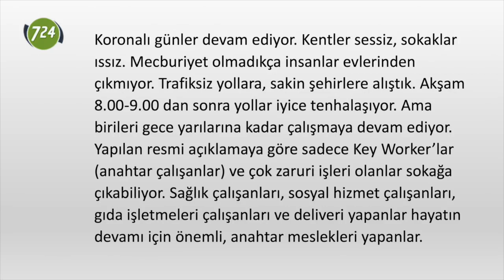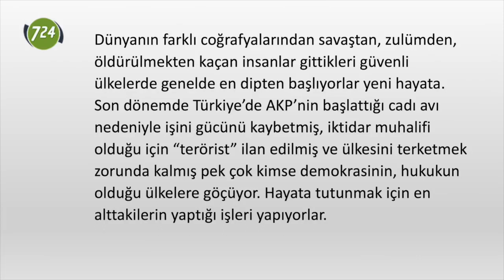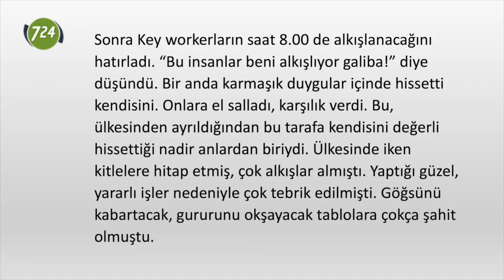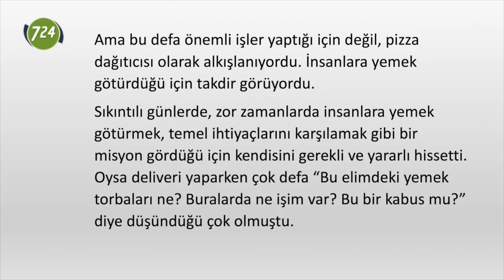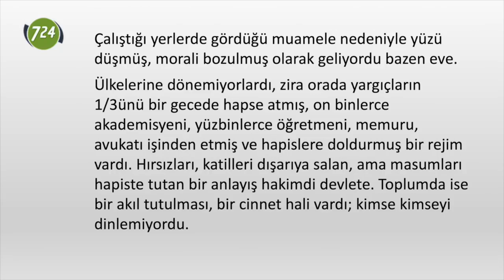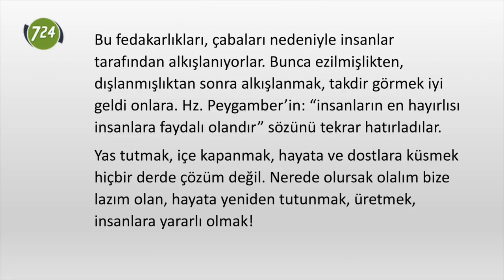Gurbette alkışlanmak güzel! [Mahmut Akpınar]